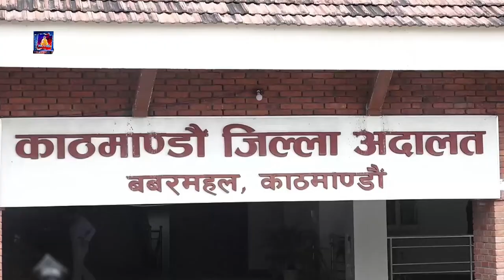KTM districtcollector COURT sandeeplamichane PARDESH3